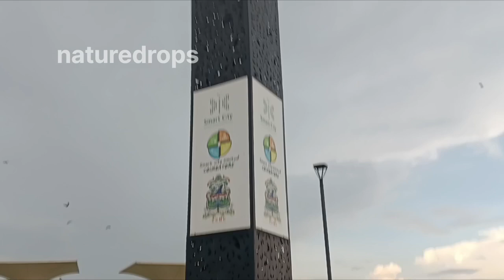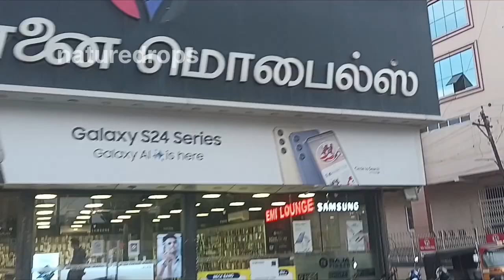പാഴ് വസ്തുക്കൾ കൊണ്ട്|| നിറഞ്ഞിരുന്ന ഒരു സ്ഥലമാണ്|| ഇപ്പോൾ അടിപൊളി പാർക്ക്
Hi friends പാഴ് വസ്തുക്കൾ കൊണ്ട് നിറഞ്ഞിരുന്ന ഒരു സ്ഥലമാണ് ഇപ്പോൾ ഒരു അടിപൊളി പാർക്ക് ആയി മാറിയത്